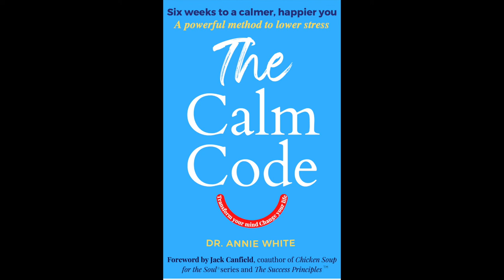How to be more relaxed and happy - THE Jack Canfield agrees!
THE Jack Canfield - author of the Chicken Soup for the Soul series interviews me in this video about my new book, The Calm Code. He loves the book (yay!!) and agrees that it can rewire your mind and change your life.

I give the step-by-step method that lowered my anxiety, erased my depression and saved my life. It's my mission to share it with everyone who needs it.

Many people don't know that if they are highly stressed, anxious, overwhelmed, irritable, depressed - their mind is wired that way - and they have the ability to rewire it and change everything. I knew this in theory but it wasn't until I needed it myself that I saw how well it works.

I hope you enjoy this video. If you want to grab a copy of The Calm Code it's on Amazon, Barnes and Noble, iBooks, and more.

Or Instagram at dr.anniewhite